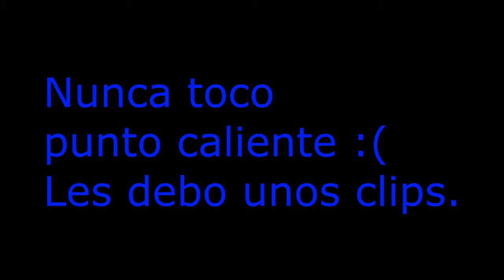TRUCO FACIL °BLACK OPS 3°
Charly dice que tuvo un mal dia
Subido por fabrizzio putos